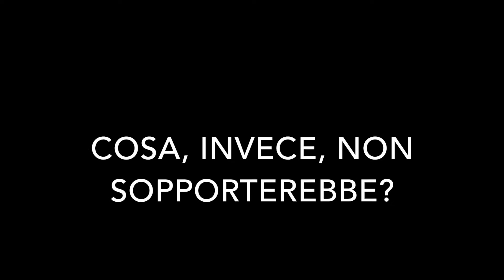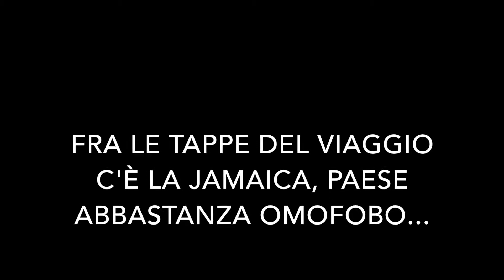Costantino Della Gherardesca: Vorrei viaggiare con Veronica Lario - TVZoom.it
Si chiama "Le spose di Costantino", è un docu-reality in onda da lunedì 8 gennaio alle 21.20 su Rai 2 in cui Costantino Della Gherardesca simulerà un viaggio di nozze molto particolare con: Eleonora Giorgi, Paola Ferrari, Elisabetta Canalis e Valeria Marini.